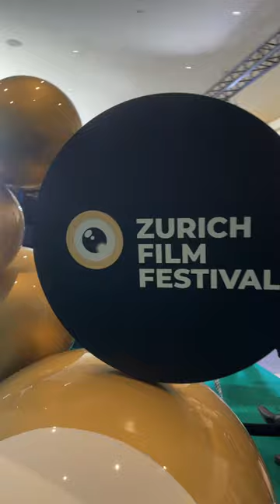Bist du ready für Filmperlen, Kultur und Promis? OPENING NIGHT | ZFF Daily 2023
ZFFDaily präsentiert während des Festivals spannende und exklusive Interviews, Insides und ist mittendrin im Festivalgeschehen.

Das Zurich Film Festival bietet eine Plattform für die vielversprechendsten neuen Filmemacherinnen und Filmemacher aus der ganzen Welt. Es hat sich zum Ziel gesetzt, den Austausch zwischen aufstrebenden Regisseurinnen und Regisseuren, erfolgreichen Filmschaffenden, der Filmindustrie und dem Publikum zu fördern. Das ZFF präsentiert jeden Herbst die schönsten Entdeckungen sowie die meist erwarteten Filme des Jahres.

Cast / Audiovisual Media ist eine Fachrichtung der Zürcher Hochschule der Künste. Unter der Leitung von Nadia Holdener, Alun Meyerhans, Naomi Erlich und Adrian Graf planen die Studierenden des 3. und 5. Semesters Videobeiträge für ZFF Daily. Dabei wenden sie ihre Kenntnisse in Animation, Schnitt, Kameraführung und Social Media an, welche sie sich während des Studiums angeeignet haben. Weitere Informationen

The «Zurich Film Festival» brings together filmmakers, directors, the film industry and the audience in Zurich. In addition to national and international films, a variety of movies from this year’s guest country Italy are shown in the section «New World View». Film screenings in the presence of filmmakers or the public «ZFF Masters» let the audience be closer to the stars as well as young filmmakers. Further information

Cast / Audiovisual Media is a subject area at the Zurich University of the Arts. Under the direction of Nadia Holdener, Alun Meyerhans, Naomi Erlich and Adrian Graf, the students in the 3rd and 5th semester create audiovisual content for «ZFF Daily». They use their knowledge in animation, editing, filming and social media acquired during their studies.

Join the conversation